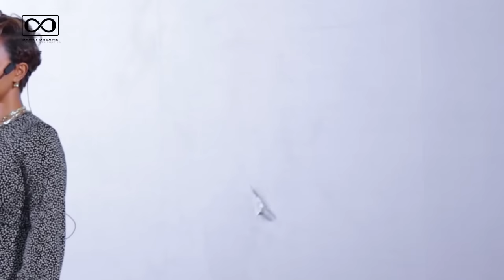የእኔ እዚህ መድረስ ምክነያቱ አባቴ ነው? ተዓምረኛዋ ዳጊ ሾው @dawitdreams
አንድ ሚሊየን ተመልካቾቻችን እናመሰግናለን! በ21ኛው ክፍለ ዘመን ጀግሞችን ለመመልነት ከስር ባለው ሊንክ ይጠቀሙ!

Welcome to the official YouTube channel of Dawit Dreams. Dawit Dreams is a unique company in Ethiopia helping people to first dream their lives and live their dreams. Dawit Dreams is a trainer, life success Coach, consultant, mentor, motivational speaker and author of the amazing book "ትልቅ ሕልም አለኝ"

On our YouTube channel, you will find plenty of life changing videos, motivational speeches and study guides to the book.